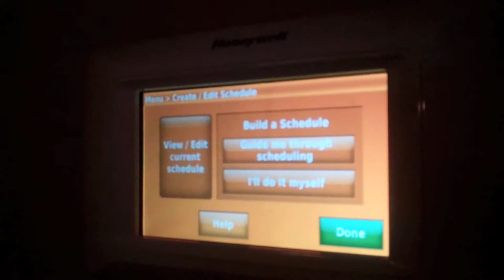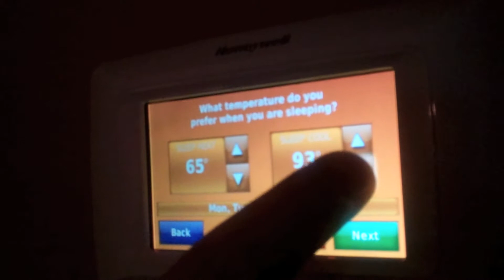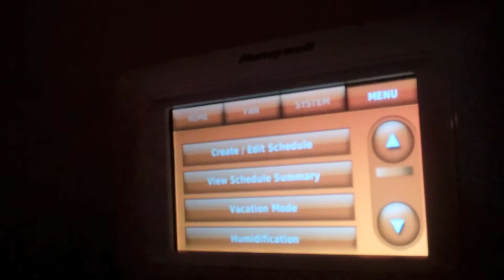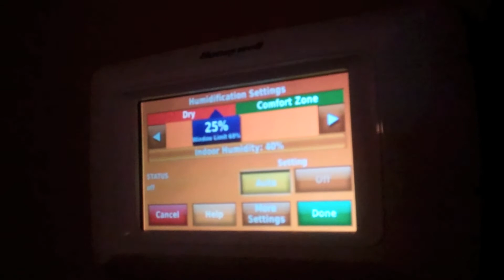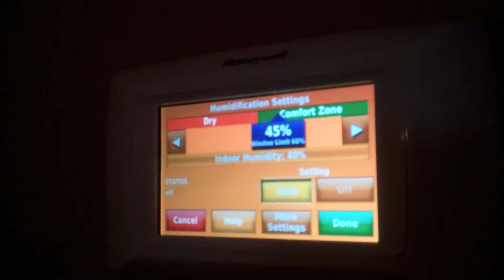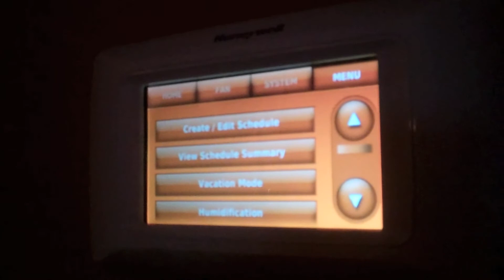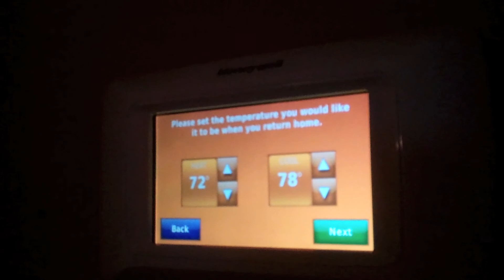Honeywell's Prestige 2.0 programmable thermostat